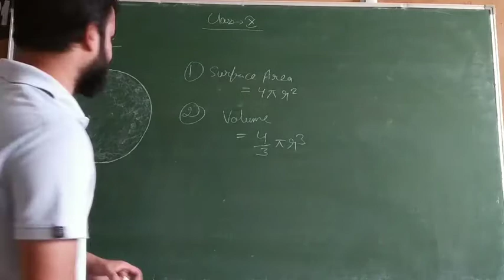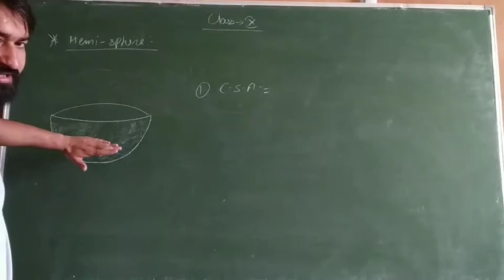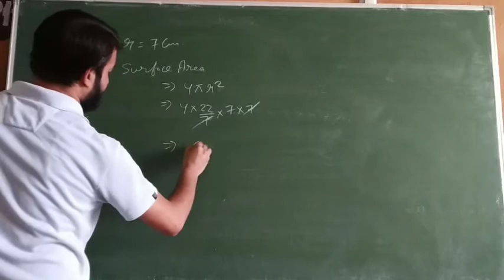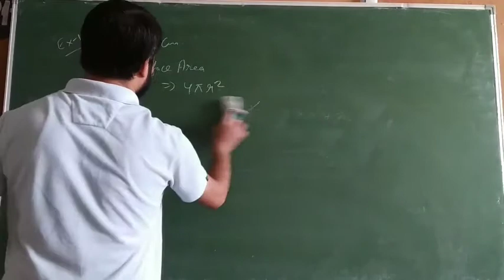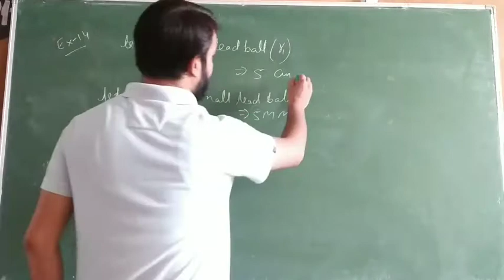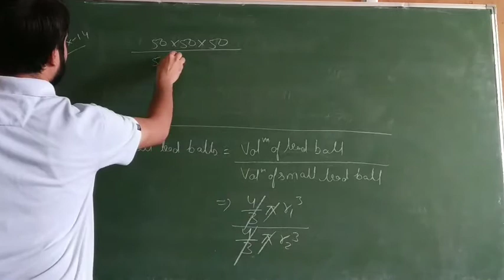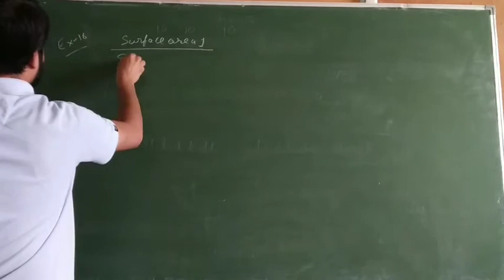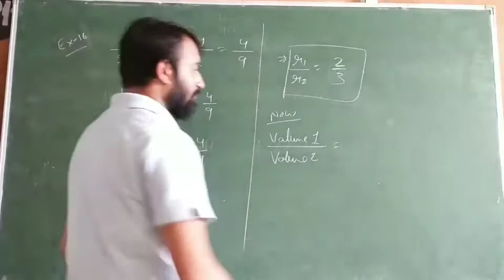Sphere and Hemi Sphere by Gokul Sharma - Cambridge Academy